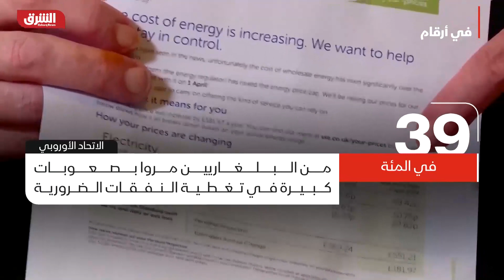أزمة غذاء وقلة موارد.. هل تجوع أوروبا؟ - دائرة الشرق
يسعى الاتحاد الأوروبي لمكافحة تأثيرات قانون أميركي لخفض التضخم، على اقتصاد التكتل، ولكن هناك العديد من القيود التي تصعّب عملية المواجهة الأوروبية، بحسب ما أفادت صحيفة "فاينانشيال تايمز" البريطانية.

و"قانون خفض التضخم"، الذي أقرته الولايات المتحدة، يتضمن تقديم إعانات بقيمة 369 مليار دولار لقطاع التكنولوجيات الخضراء بهدف جذب الاستثمار إلى الولايات المتحدة، وهو التشريع الذي قالت عنه بروكسل إنه يضر بالقاعدة الصناعية للاتحاد الأوروبي.

وأطلق وصول الرئيس الأميركي جو بايدن إلى البيت الأبيض، استقراراً في العلاقات التجارية بين الولايات المتحدة والاتحاد الأوروبي، بعد اضطراب استمر طوال فترة رئاسة سلفه دونالد ترمب، ولكن يبدو أن هذا الوفاق بات معرضاً لخطر الانهيار.